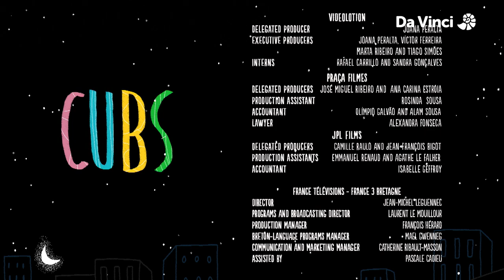Hedgehogs | Cubs (S1E3) | FULL EPISODE | Da Vinci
We see a tiny hedgehog coming out of the vegetation and discovering a cockroach. It gets startled by its presence and runs away. From among the vegetation, the hedgehog father shows up and pushes the baby cub while circling around it.